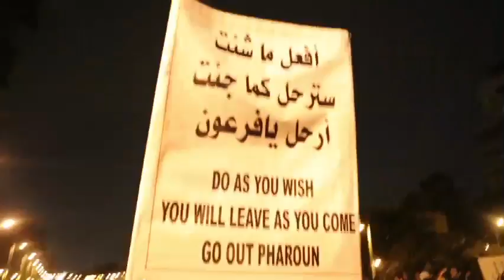الميدان الثلاثاء ٤ ديسمبر و الأنذار الأخير بالأتحادية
الى الأعلام الذى قال عن من هم أمام الأتحادية هم بلطجية من أمام قصر الأتحادية و مليونية الأنذار الأخير و لحظة أنسحاب الداخلية من أمام الأتحادية و تصفيق الثوار لهم